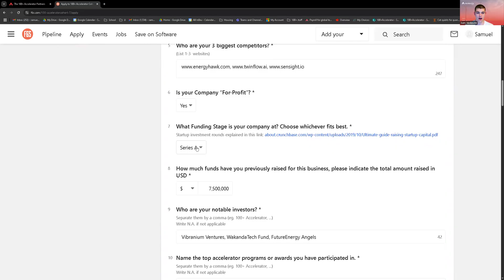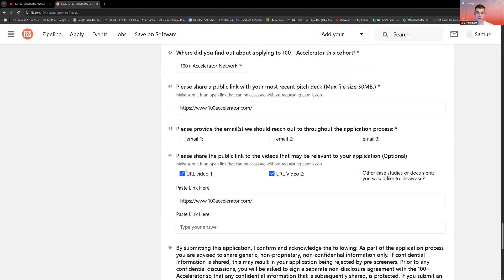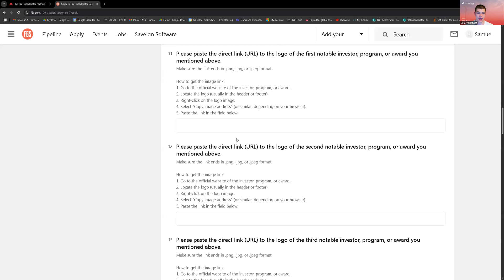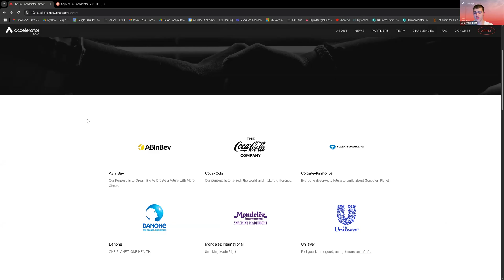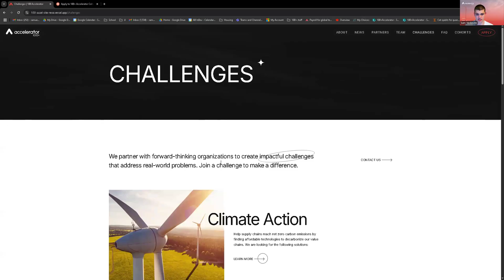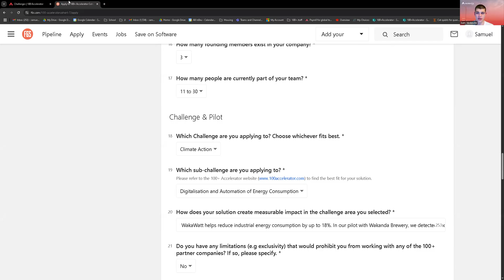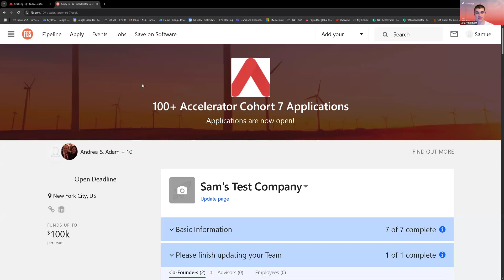F6S Tutorial Video - 100+ Accelerator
Learn more details about the F6S form by watching this tutorial.